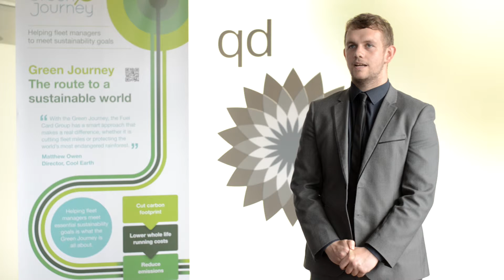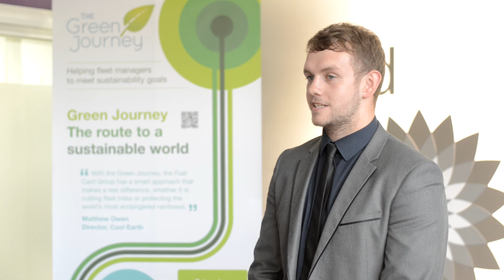Chris Hayworth - Fuel Card Services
We speak to Chris Hayworth about his Apprenticeship and how he will progress with his career.